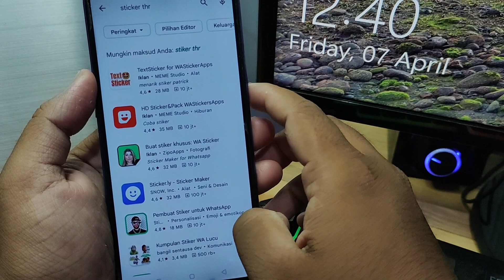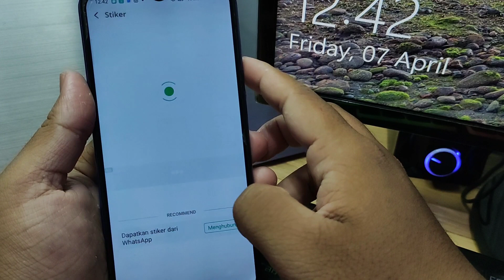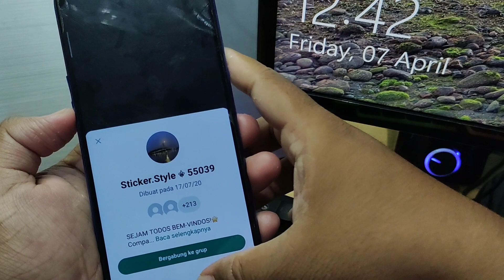Rekomendasi Aplikasi Stiker THR an Wajib Punya Sebelum Lebaran Tiba🔥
Buat kamu yang pengen punya stiker thr lebaran langsung saja simak video ini sampai selesai.